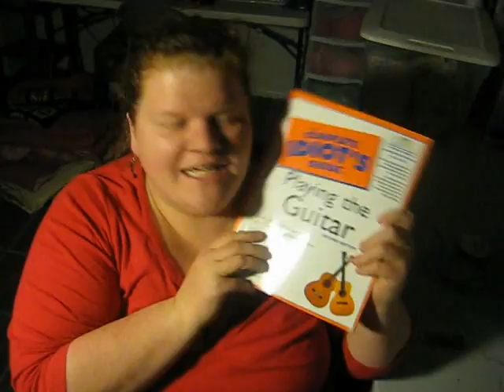Fork My Life, and other Tuesday musings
A mish mash of things:

* Fork in the road that is mine life
* how you can find PLS
* Secret santaness